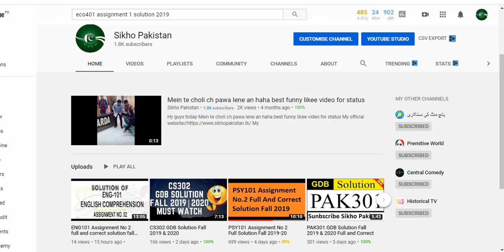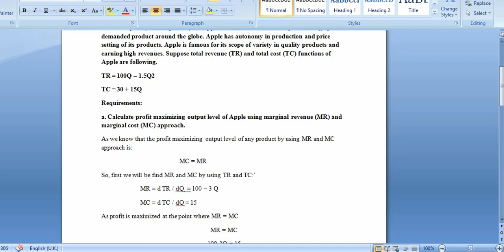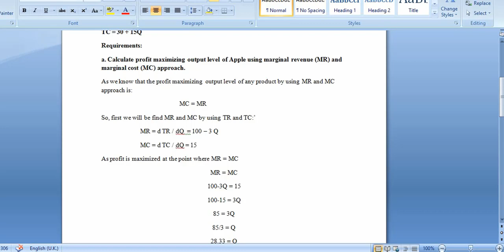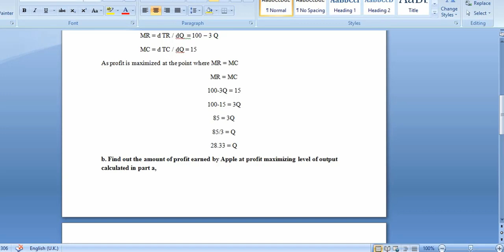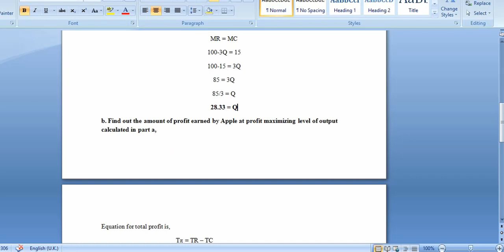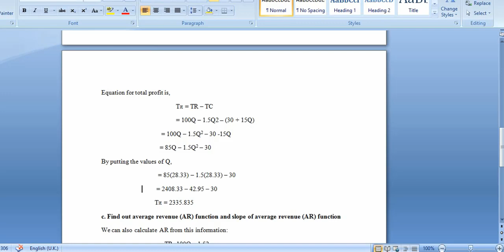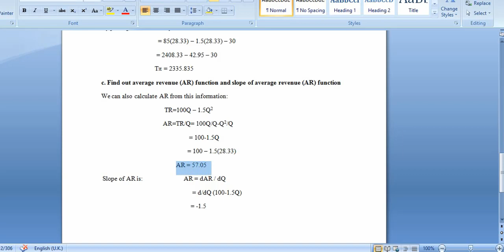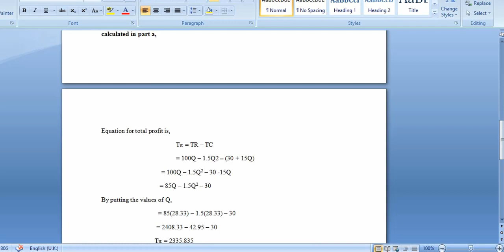ECO401 Assignment No 1 Full and correct solution fall 2019